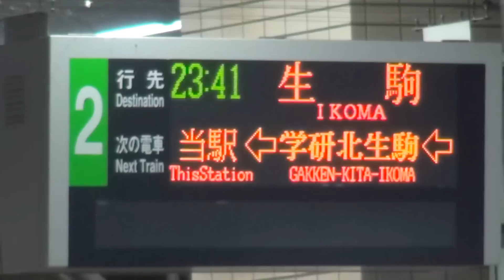近鉄7000系HL03編成の深夜の白庭台駅23時41分発生駒行き最終電車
2015年8月22日（土）撮影。深夜の近鉄けいはんな線白庭台駅で撮影した、7000系HL03編成の23時41分発生駒行き最終電車の到着・発車シーンです。